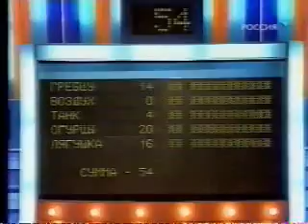FAST FOOD, Reflex, Елена Неклюдова - Сто к одному (РОССИЯ) - 6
РОССИЯ, программа "Сто к одному"
Эфир 09.03.09